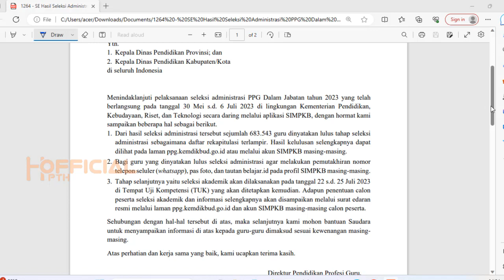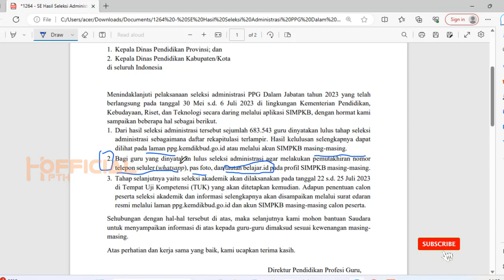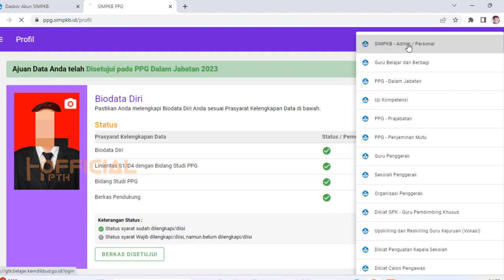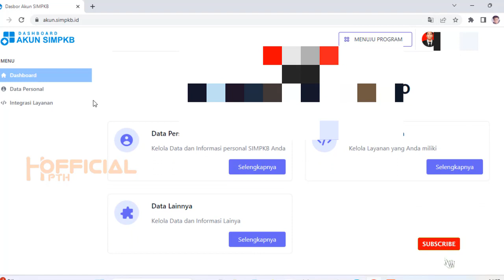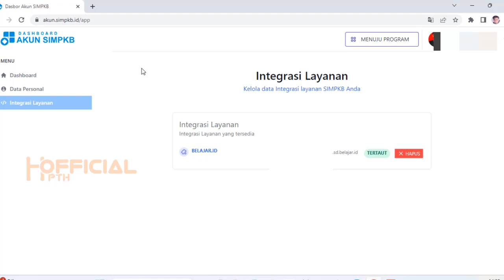PEMUTAHIRAN DATA SEBELUM PRE TEST PPG DALJAB 2023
Bagi guru yang dinyatakan lulus seleksi administrasi agar melakukan pemutakhiran nomor telepon seluler (whatsapp), pas foto, dan tautan belajar.id pada profil SIMPKB masing-masing.